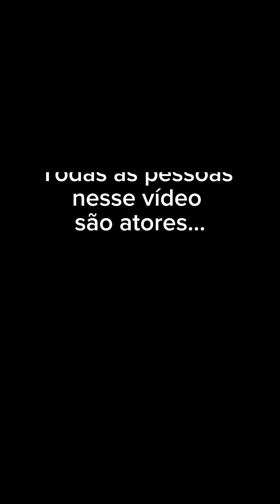Meu irmão chegou a tempo, não espere o pior acontecer, quando perceber os sinais caia fora!